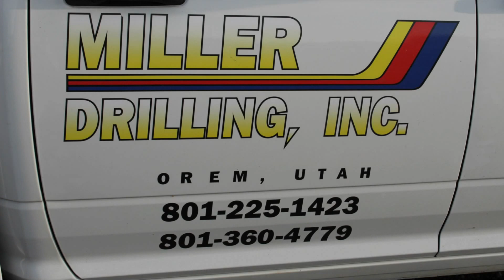Wild Bill's Raceway Bomber Heat Race 5/25/19